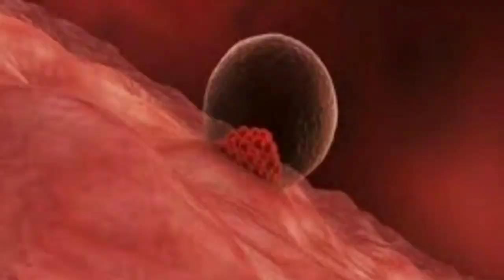Early pregnancy symptoms|ಪ್ರೇಗ್ನೆನ್ಸಿ ಮೊದಲ ಲಕ್ಷಣಗಳು|Implantation symptom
Early symptoms of pregnancy,Implantation symptoms,how to know pregnancy in early days,22day of pregnancy symptoms, implantation symptoms in Kannada,Kannada implantation, early  symptoms of successful implantation, successful implantation in Kannada

Ur quarries
1.Implantation in Kannada
2.early pregnancy symptoms
3.Implantation bleeding
4.Implantatiin symptoms in Kannada
5.Implantation Kannada language

In this before I'm going to share information about symptoms of implementation it's a very must process to be have to achieve successful pregnancy

So by noticing these symptoms u have to fallow some tips I have told u in the previous vedio so tat u can achieve a successful healthy pregnancy

This vedio is going to be super informative so don't miss a bit